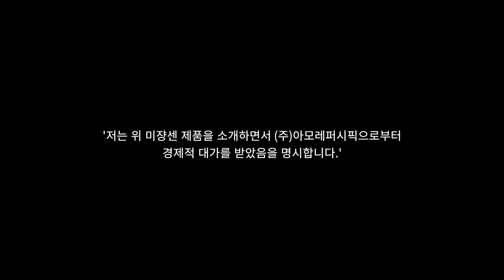오마디의 헤어스쿨 #5. 여성스러운 무드! 웨이브 브레이드 헤어 ㅣ Wave barids hair l Like it Hair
언제나 인기 있는 내추럴 웨이브 헤어에 브레이드로 포인트를 주면?
F/W 헤라 서울패션위크 KYE쇼에서 선보인 쇼헤어처럼 페미닌한 매력이 UP!
유투버 오마디가 Likeit HAIR에서 소개하는 웨이브 브레이드 헤어 연출법.
데일리 헤어로 딱인! 그녀의 스타일링 팁을 참고해보자.